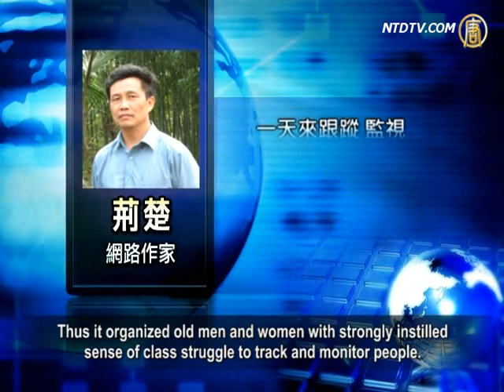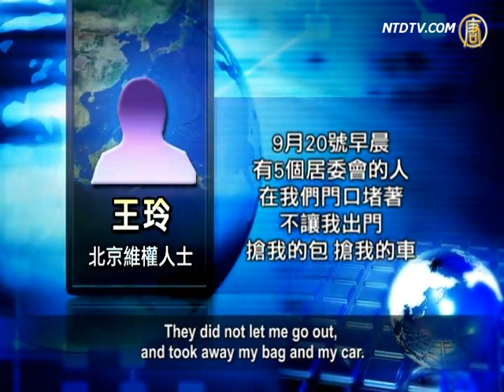【禁闻】中共安插民间的特务机构—居委会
【新唐人2012年10月26日讯】在中国大陆，属于中共当局直接操控的，最基层的社会性机构，是分布在大街小巷的街道居委会。翻开居委会的发家史，就会发现，这个古怪的机构紧紧依附于中共，每个角落都充斥着它